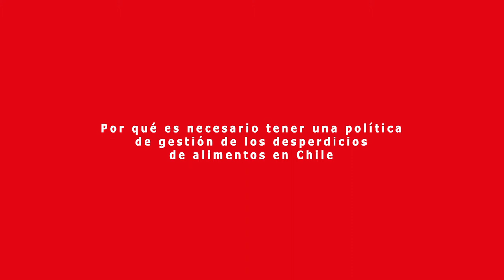Senador Guido Girardi reflexiona sobre el desperdicio de alimentos en Chile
El presidente de la Comisión de Salud del Senado cree que es urgente desarrollar un política de gestión de los  alimentos para evitar que terminen en la basura, lo que redundaría en beneficios tanto a nivel humanitario como ambiental.